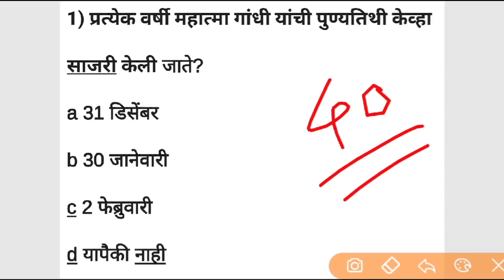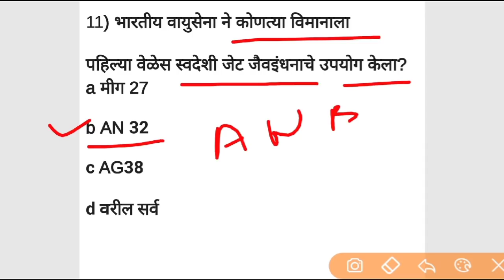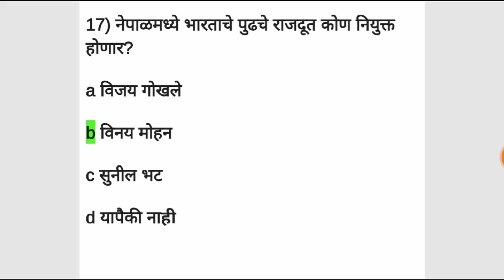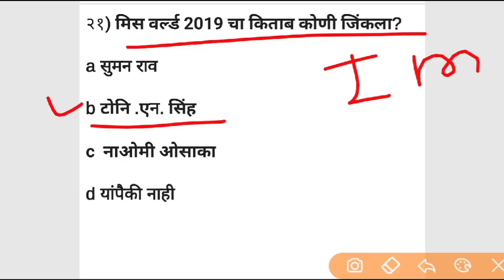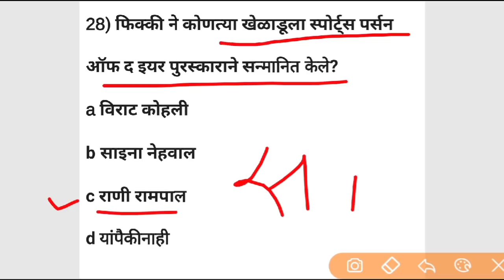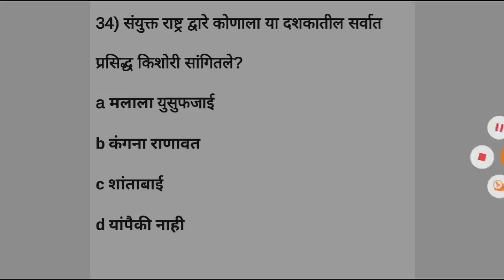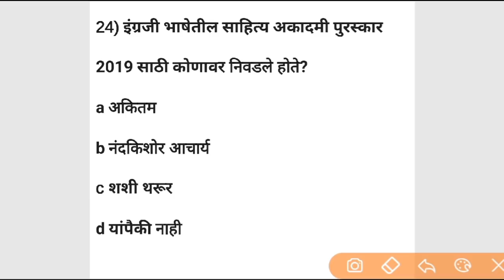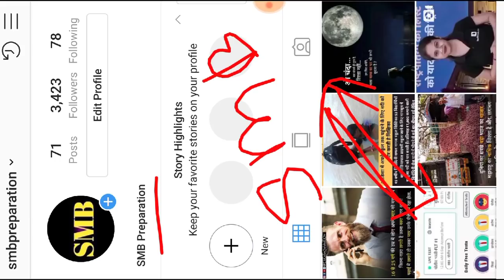Current affairs पोलीस भरती